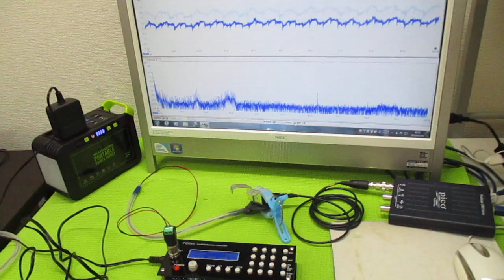オリジナル超音波実験（メガヘルツの超音波発振制御プローブ） ultrasonic-labo